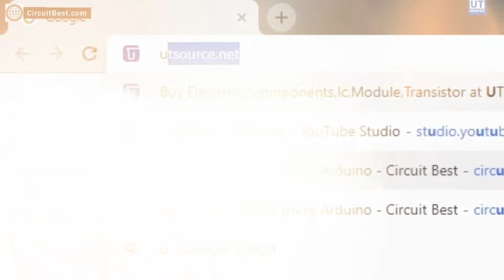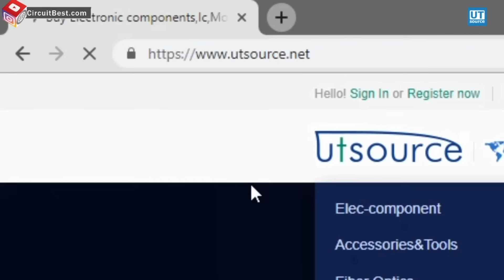New and Easy Electronic Project for Quarantine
In this video, I will nake RGB LED Controller with cheap RLC Components. I hope you guys like New and Easy Electronic Project for Quarantine.

 Needed Components Online Link About New and Easy Electronic Project for Quarantine:

Needed Components Online Link About Top 3 Electronics Projects:

Amazon US:
555 Timer
Push Button
18650 Battery
18650 Battery Holder
3W LED
10MM LED

Amazon India:
555 Timer
Push Button
18650 Battery
18650 Battery Holder
3W LED
10MM LED

0:00 ▼ RGB LED Controller with cheap RLC Components ▼

0:02 - How to make the RGB LED Controller Circuit
3:00 - How to run 3, 5MM LEDs with the circuit?
6:45 - 12V Power Supply Wires
7:11 - Trying the Circuit with 12v, 10W LEDs
8:43 - 12V Power for 10W LEDs.
9:00 - How to control RGB LED with IRFZ44N N-Channel MOSFET
11:20 - Schematics